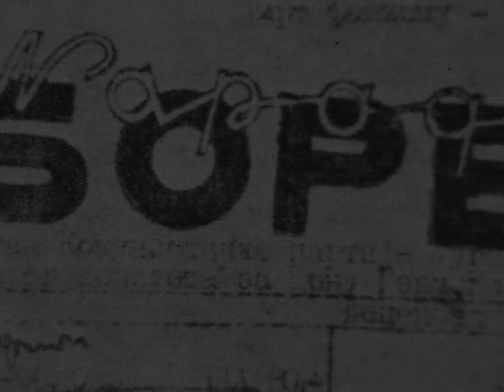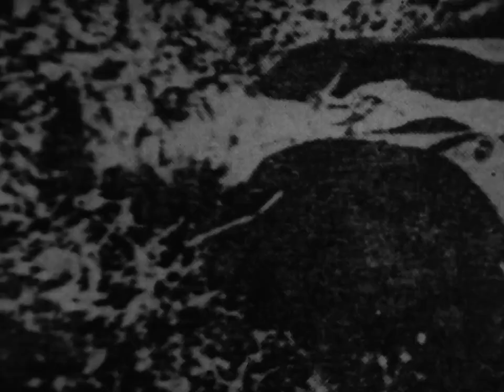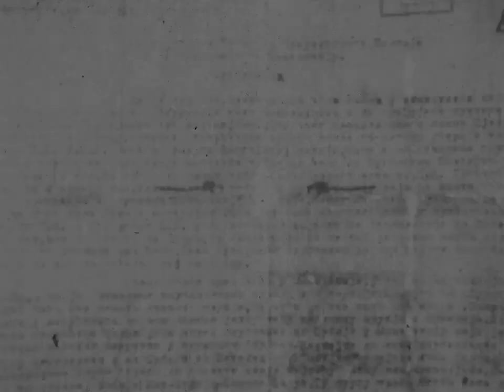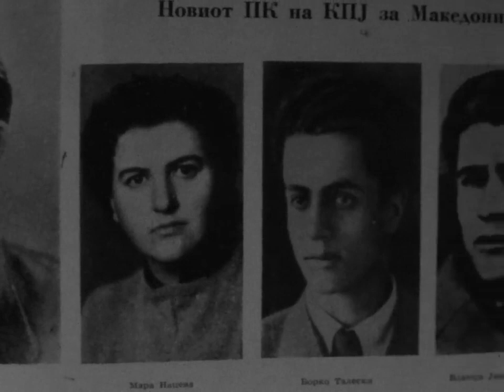Со Тито кон победите - емисија на Албански јазик